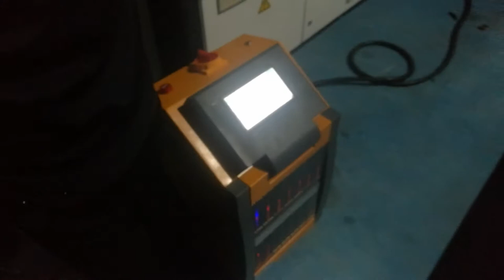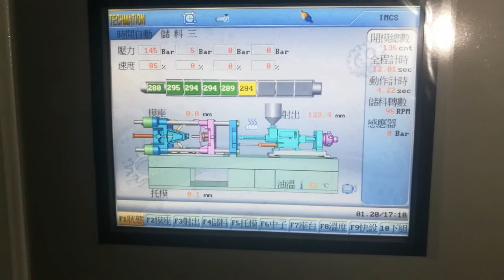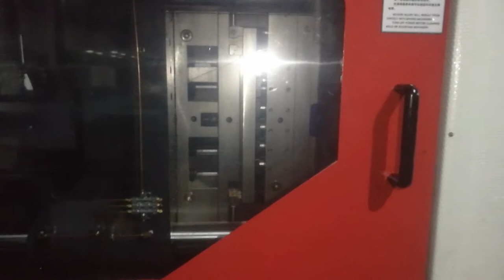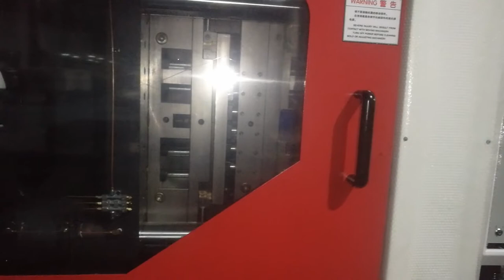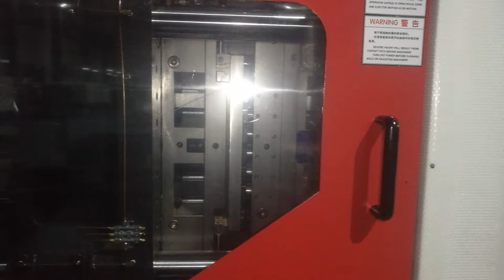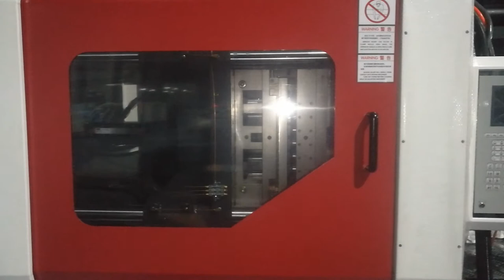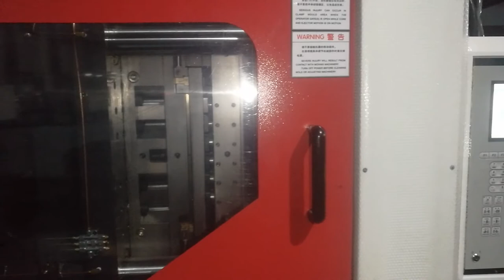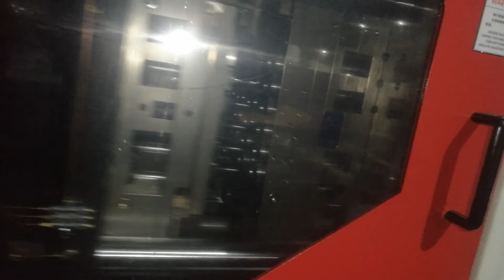Test of Yawei 24-cavity Preform Injection Moulding System Before Delivery